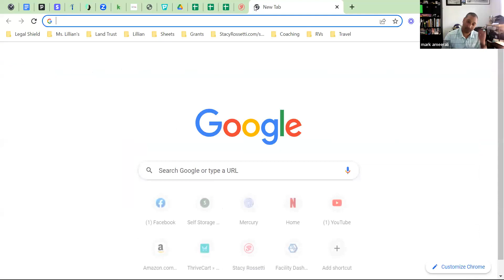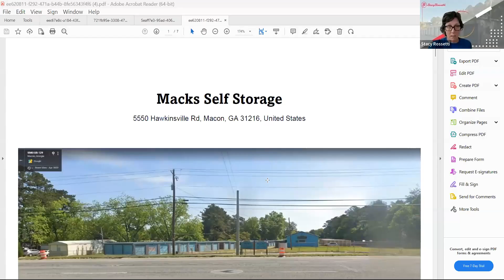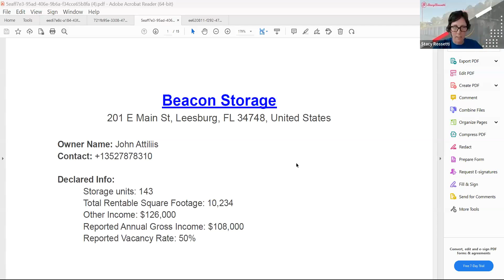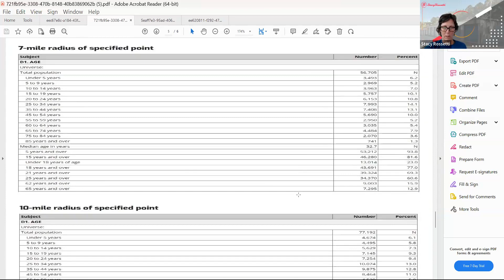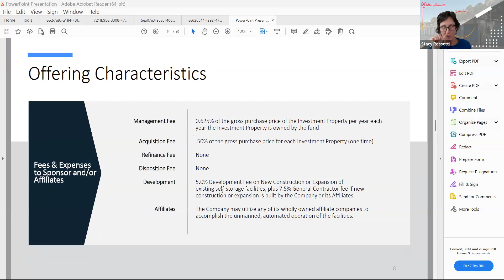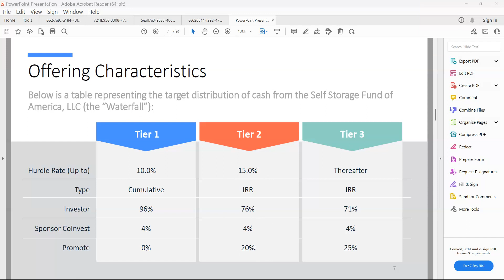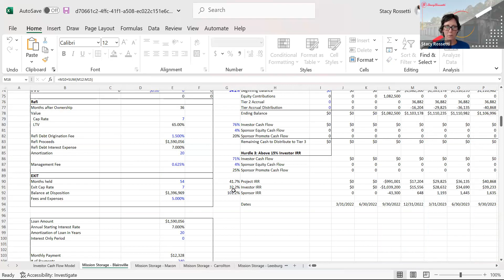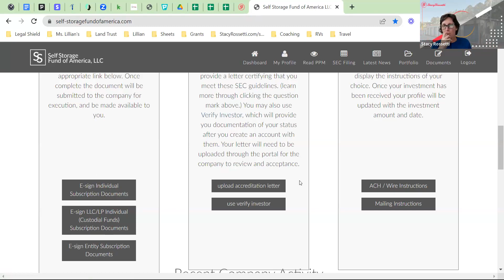How to Generate High Returns in the Self-Storage Market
Stacy Rossetti, Self-Storage Investor, Shares Her Secrets to Success

Stacy Rossetti is a self-storage investor with over 10 years of experience. In this video, she shares her secrets to success, including how to find undervalued properties, how to improve occupancy rates, and how to generate high returns.

Stacy also discusses the terms of her self-storage fund, which is currently open for investment. The fund has a minimum investment amount of $10,000 and an exit strategy of 3-5 years.

If you're interested in learning more about self-storage investing, this video is for you. Staci provides valuable insights that can help you make informed investment decisions.

Here are all the ways we can work together:

So many people have been asking where they can get
their hands on the newest version of our Deal Analyzer.

Good news! Our most comprehensive, intuitive, and
up-to-date Deal Analyzer is now available!!

Download my FREE template, Super Simple Six-Step System to Self-Storage Investing This Simple Six-Step System has helped thousands of students around the country dissect the complex nature of real estate investing and can help you too so that you never have to worry about where to start and what to work on next while creating your income-producing real estate investing business.

If you are really looking to jumpstart your success in self-storage investing and need some 1on1 help, along with group support and access to exclusive tools, templates, and trainings, check out the StorageNerds coaching program.

In the meantime, I recommend starting the Super Simple Self-Storage Online Course. It will guide you step by step and prepare you to get out there and look for deals on facilities. When the StorageNerds waitlist opens, you can pop into the coaching program with all that knowledge ready to go and utilize your time with me to develop strategy, analyze your deals, ask questions, and partner with other students!

If you need consulting or individual coaching sessions, you can schedule them

You can also join me LIVE in the StorageNerds Facebook group on Zoom every Wednesday at 1 pm EST for my free webinar How to Buy Your First Storage Facility In The Next 90 Days - Even If You Have Never Invested In Real Estate Before. I’ll be covering things like how to FIND facilities, how to FUND deals, case studies, and more. You can also ask me questions about self-storage there.

If you are interested in investing in the self-storage industry, but do not have the time to find and run your own storage facilities, check out the Self-Storage Fund of America

You can also tune in to my podcast StorageNerds on Apple Podcasts, Spotify, or any podcast streaming platform. You can also listen and read the episodes

Stacy